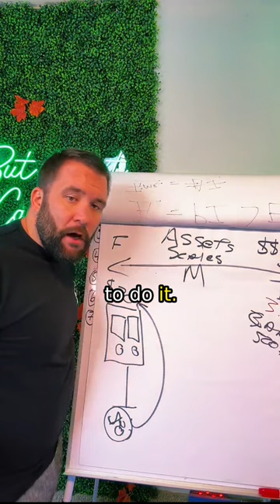The $70 Vending Machine